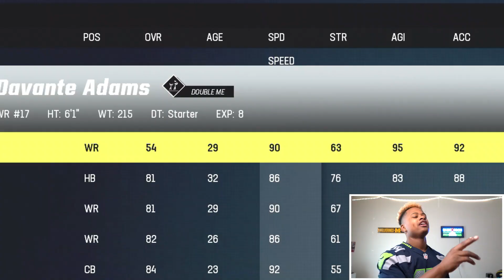Who’s Faster, Davante Adams or Micheal Thomas? - KICK RETURN CHALLENGE Ep. #11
Was up My Sober Broski's This is Episode Number 11 of WHO'S THE FASTEST NFL PLAYER OF THE YEAR! We have 42 players left to test their speed in this kick return challenge going into madden 24. madden23 devanteadams madden24 @NFL @EAMaddenNFL